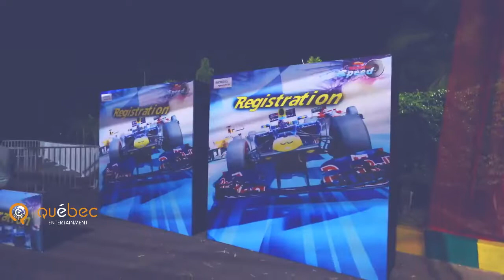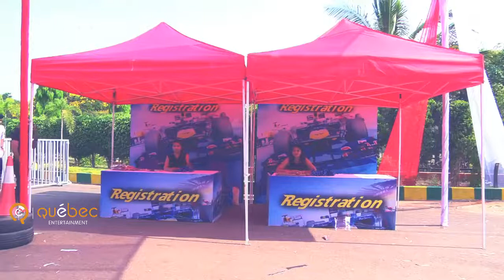Time-lapse video of production and execution of events by Team Quebec Entertainment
Here is the snippets of our event production and world class execution with technology incorporated as one the key factor for events,